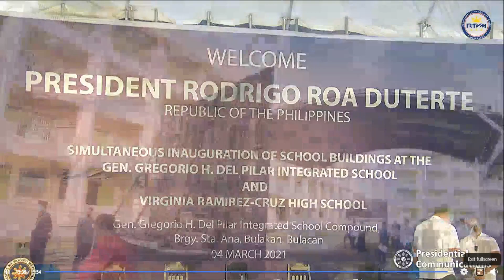HONEYLET AVANCENA AT PRESIDENT DUTERTE AT THE SCHOOL INNAGURATION IN BUACAN